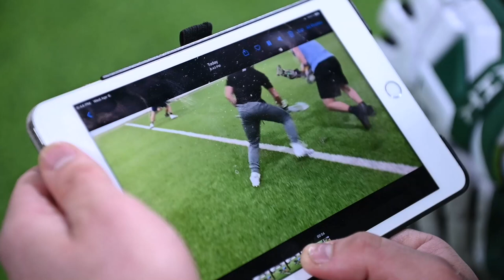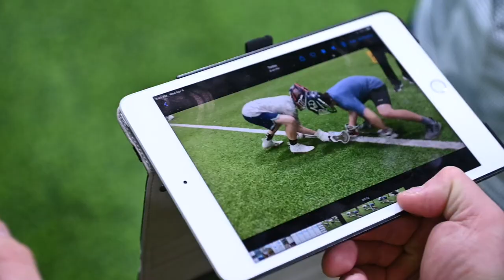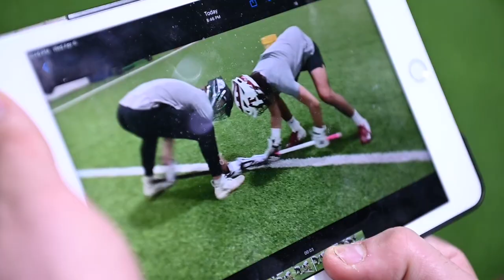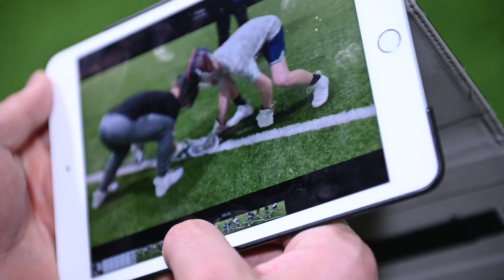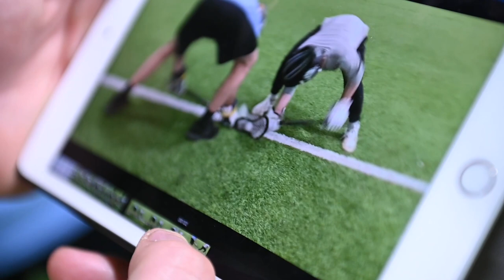20220406 HGR Reps